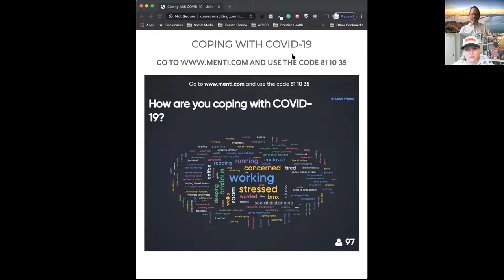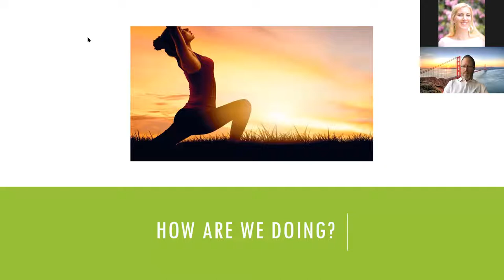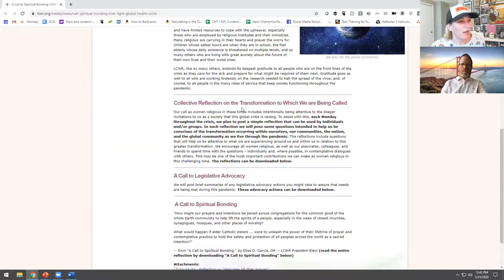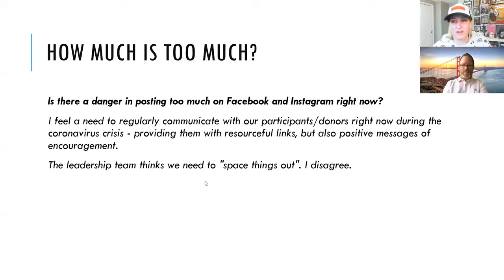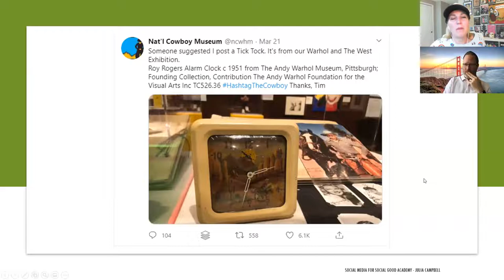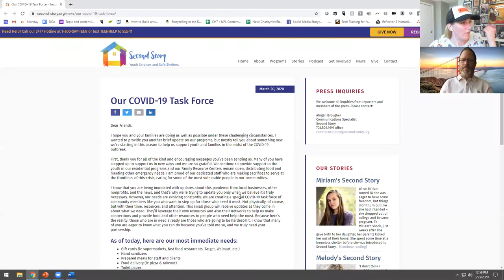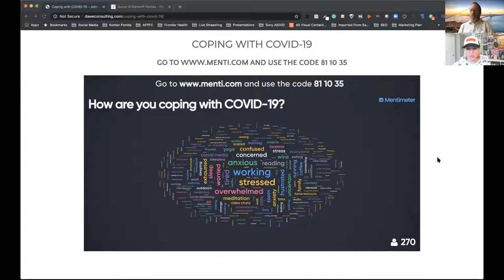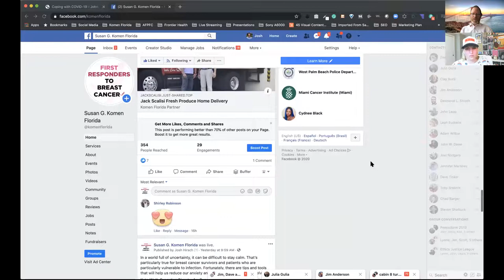Nonprofit Social Media in the Time of Coronavirus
How can your nonprofit continue to post on social media during the coronavirus pandemic? What's too much, too little, insensitive? How to stay focused on mission-related content while still addressing COVID-19?

Join the NonprofitNerds for a live webinar and Q&A session. Josh Hirsch, Director of Mission and Communication of Susan G. Komen Florida, will share his case study. He's had to cancel and postpone events, take things virtual, talk to donors, fundraise, and entirely pivot Komen Florida's social media strategy in the light of COVID19.